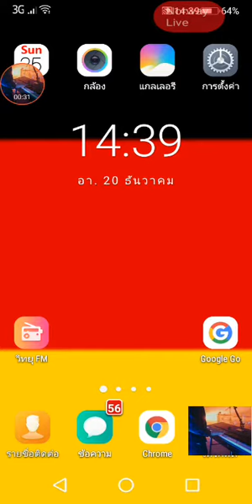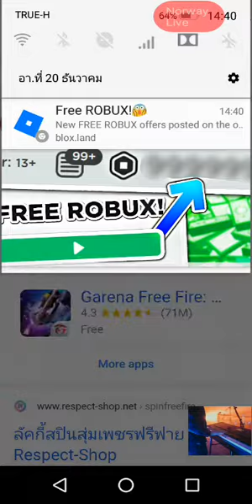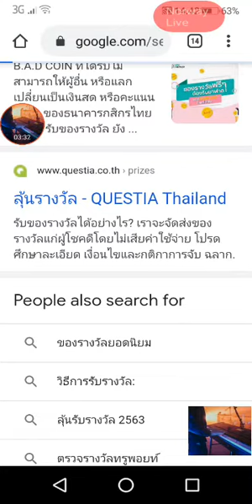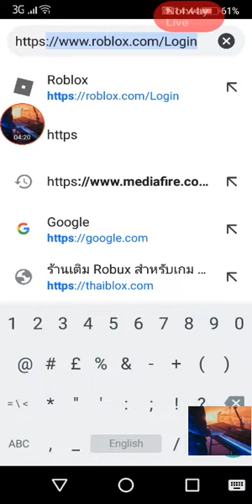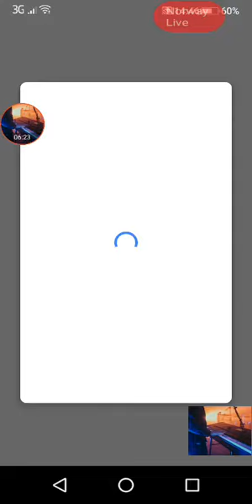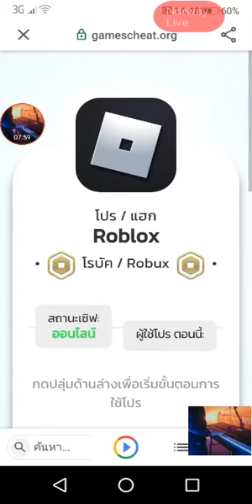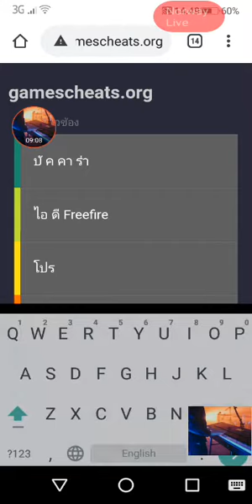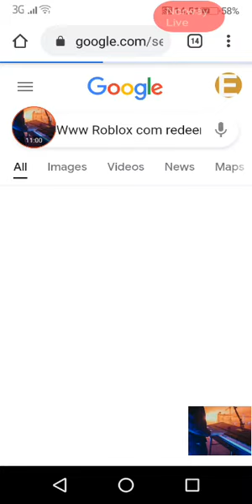วันนี้ผมเจอเว็ปหลอกลวงเด็่งมาและ Mod Apk ที่ทำให้ Roblox ถึงกับต้องปวดหัว